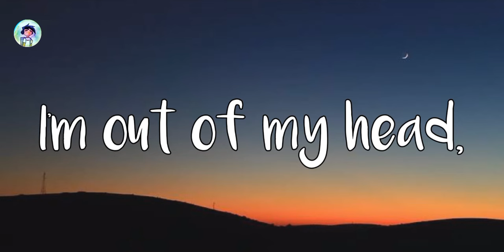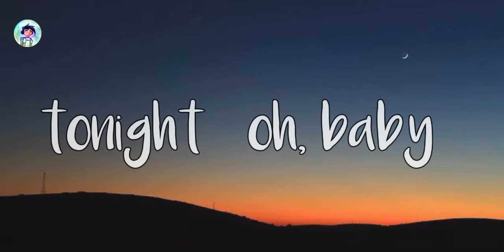Into your arms- Ava Max/ lyrical video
witt lowry
into your arms
lyrics
ava max
into your arms lyrics
witt lowry into your arms lyrics
ava max into your arms
into your arms (feat. ava max)
into your arms (feat. ava max) witt lowry
witt lowry into your arms (feat. ava max)
into your arms (feat. ava max) lyrics
lyrics into your arms (feat. ava max)
into your arms (feat. ava max) witt lowry lyrics
pop
witt lowry music
into your arms witt lowry
witt lowry into your arms
into your arms lyric video
into your arms witt lowry lyrics
oh
i'm out of my head
into your arms lyrics witt lowry
chill
viral
letra
pizza music
music
lyrics into your arms
tiktok music
taylor acorn covers
2022
dance
witt lowry lyrics into your arms
into your arms tiktok song
into your arms tiktok
lyric video
yeah
i'm lost without it
feels like i'm always waitin'
into your arms tiktok lyrics
witt lowry tiktok
tiktok song
7sounds
atb
into your arms (feat. ava max) lyric video
witt lowry lyrics
witt lowery songs
into your arms slowed
slowed and reverbed
imran saifi
into your arms no rap
ava max lyrics
artist
real
love
singing
rap
hip-hop
cirkut
ava witt lowry
into your arms (feat. ava max) lyrics witt lowry
7 sounds
7clouds
into your arms tiktok challenge
into your arms melody
fh360
into your arms cover rap
into your arms rap
cover
into your arms song
into your arms rap video
into your arms cover
ava max cover
witt lowry - into your arms (ft. ava max)
into your arms witt lowry rap cover
witt lowry into your arms cover
best pop songs
scary monster
purple music
lyrics witt lowry into your arms
lyrics into your arms witt lowry
into your arms tiktok dance challenge
leo fri
niklas byström
johanni karlsson
hugo hassel
jack krusell
minor details
rainbow lyrics
kings and queens
ava max 1 hour
1 hour
kings & queens
kings and queens 1 hour
kings & queens 1 hour
ava max kings and queens
into your arms lo-fi remix
vibe music
ava max kings & queens
witt lowry into your arms tiktok
witt lowry album
wkd vibes
suspended
america
superbowl
football
miami
stadium
falling
fall
cats
cat
out of
survive
not die
die
car crash
accident
2023
ava max kings an queens 1 hour
2021
2020
best moments
edition
editing
version
extended
long
damthai
ava
witt
into your arm
out of my head
try to not cry
don't cry
cry
emotional
emotion
reaction
the maine cover
the maine
country pop punk
pop punk
emo
taylo acorn stay emo
tik tok covers
tik tok songs
here in your arms tik tok
here in your arms girl version
cover songs
ava max kings & queens 1 hour
nashville country
nashville
new music nashville
taylor acorn music
unwell
acorn
taylor
taylor acorn
ava max salt
ava max into your arms 1 hour
music cup
into your arms 1 hour
letra tik tok
pop viral
pop music
ava max witt lowry
witt lowry - into your arms (feat. ava max) (lyric video)
trending
lyrics into your arms (feat. ava max) witt lowry
i song lyrics
into your arms (feat. ava max) tiktok
into your arms (feat. ava max) tiktok song
lyrics video
into your arms tiktok remix
video lyrics
music lyrics
lyrics music
pop 2022
lyric
dybala hd
into your arms football
paulo dybala song
dybala song
into your arms dybala
dybala 2022
dybala juventus
paulo dybala
dybala
dybala goal
dybala skills
argentina
juventus
dybala into your arms
video lyric
miraculous ladybug strike back
miraculous ladybug strike back edit
miraculous ladybug trailer
shorts
into your arms miraculous ladybug edit
into your arms song edit
into your arms miraculous strike back edit
mellow pillow
2022 music
trending songs
trending music
insta reels music
song trending
song music
music trending
tik tok music
lyrics mirror
lyrics mirror channel
best remixes of popular songs 2022
witt lowry into your arms lyrics feat. ava max
into your arms without rap lyrics
into my arms lyrics
into your arms ava max lyrics
song lyrics
lyrics songs
viral lyrics
into your arms tik tok
ava max song
ava max song lyrics
remix
#22.02.22
kanye west
true love
home
like love you
felix jaehn
lilly wood and the prick
prayer in
sugar
shouse
love tonight
robin schulz radio edit
mr probz
waves
chain my heart
bebe rexha
why do you lie to me
ava max into your arms lyrics
9pm
your love
a7s
breaking me
in your arms (for an angel)
paul van dyk
nico santos
robin schulz
topic